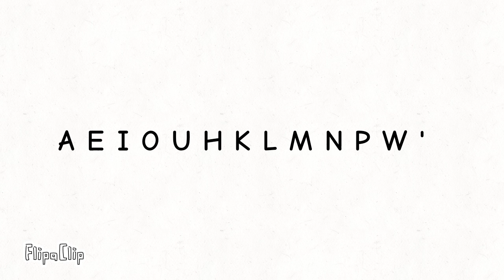Hawaiian Alphabet Lore (A-')